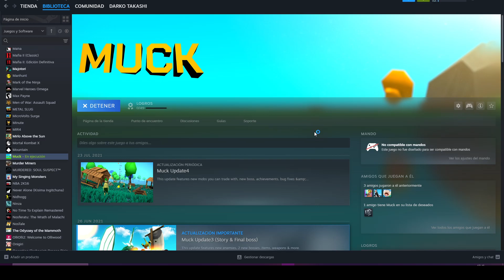🔹MUCK🔹(PC no mic, no cam, no life)